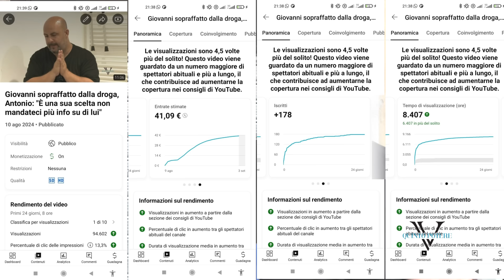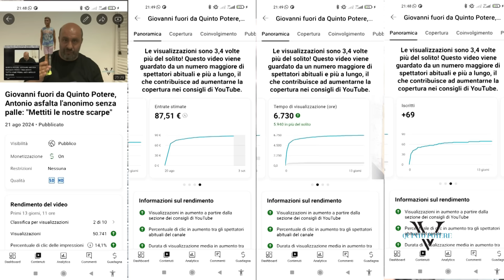Giovanni: "Quelle siringhe non sono mie". Antonio: "Non m'interessa devi stare lontano da noi"